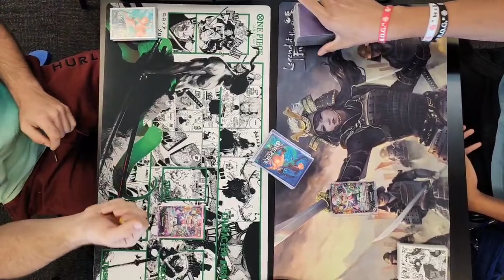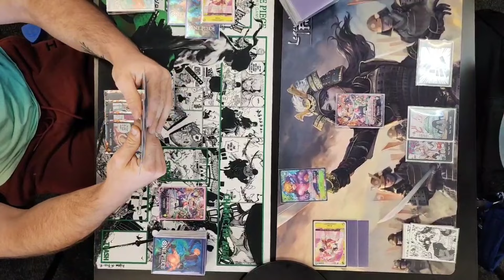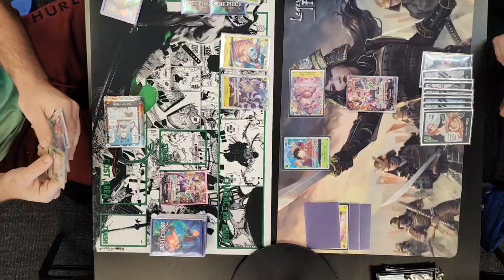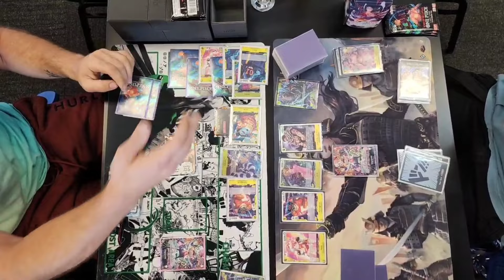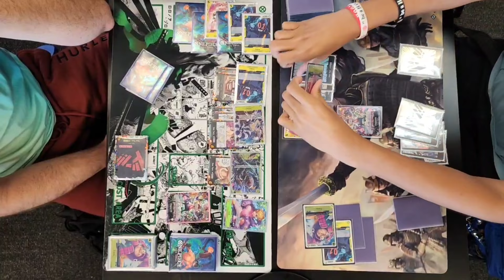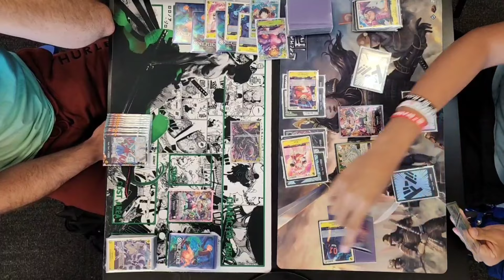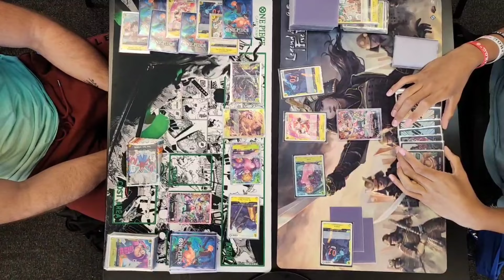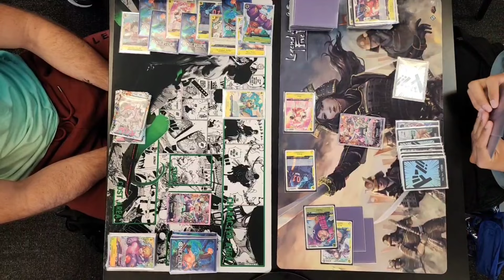July Store Regional: Cool Stuff Games Maitland - Round 1 Vegapunk vs Vegapunk - One Piece Card Game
Here's Round 1 of the Cool Stuff Games Maitland July Store Regional
One Piece Card Game & other TCGs
Anime, Food & Video Games

For the coolest TCG Accessories check out DuelingGuard.com
Other links:
Orange Crew Discord: